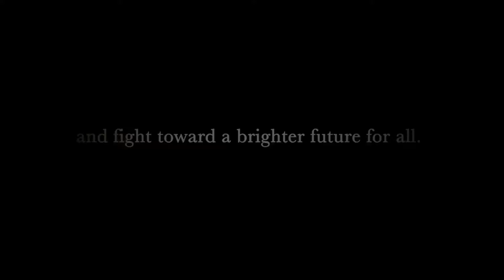The Legend of Heroes: Trails of Cold Steel IV Release Date announcement